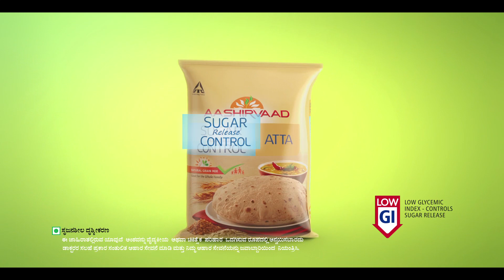Advice - Aashirvaad Sugar Release Control Atta Kannada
Aashirvaad Sugar Release Control Atta with the goodness of Methi & Oats. It helps release sugar slowly in the body and keeps you active, longer. Good for the whole family.